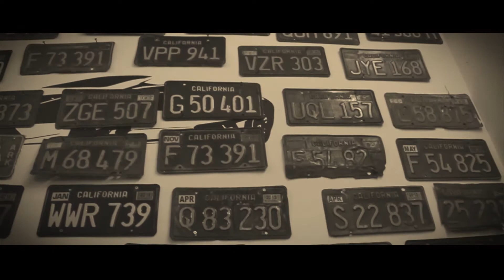Special Cars Berlin - Sprechstunde Intro / Trailer